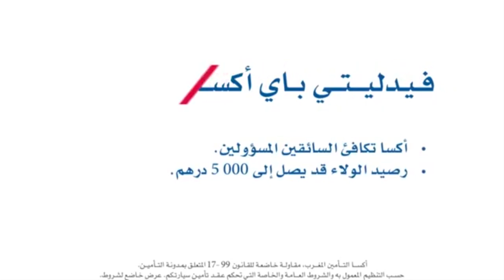من طرائف بنكيران في مؤتمر التشغيل في افريقيا